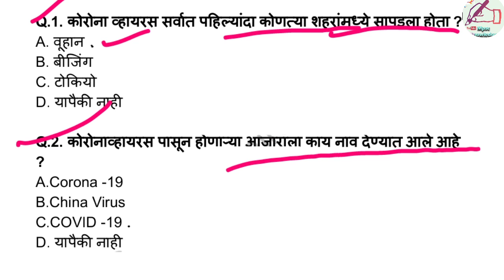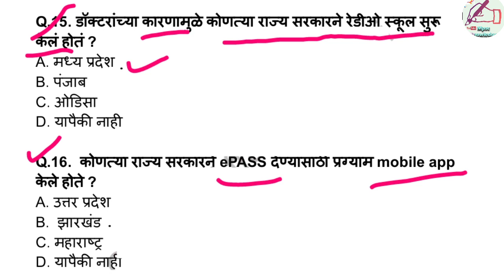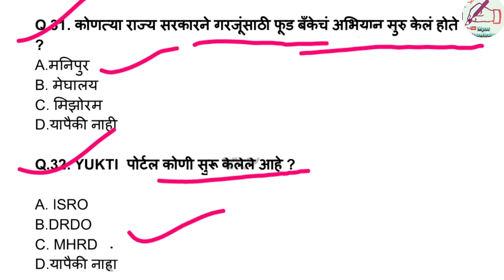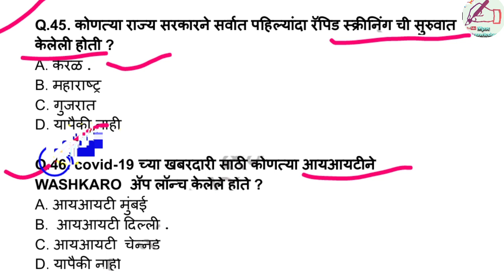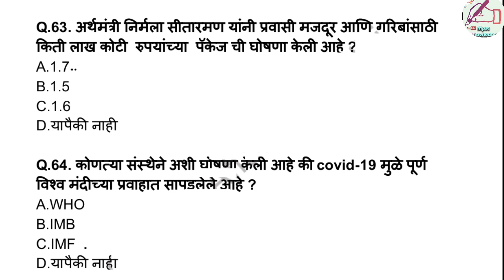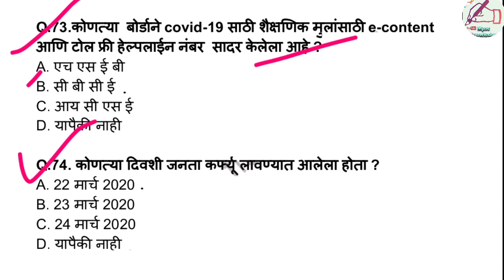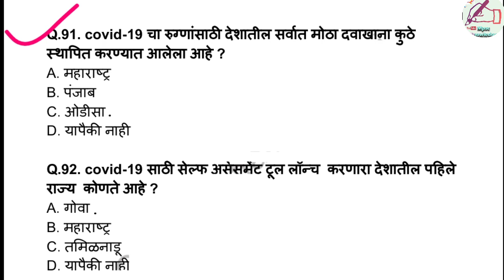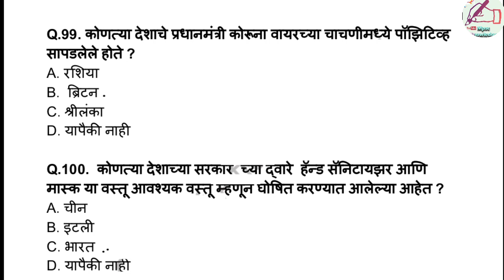Corona Virus 2021 most important Question corona virus gk questions | Covid 19 marathi